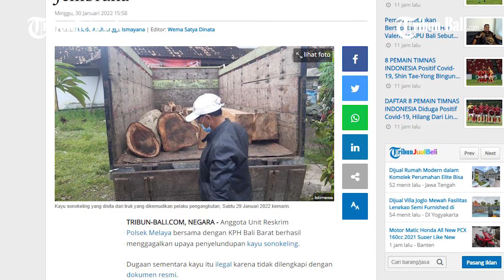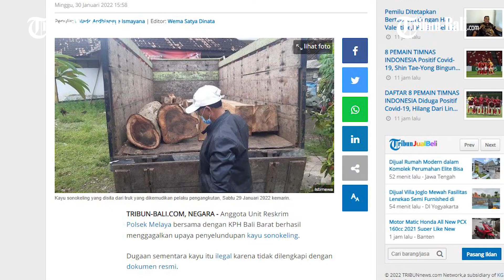Polisi Amankan Truk Angkut Kayu Sonokeling Diduga Ilegal Di Jembrana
Anggota Unit Reskrim Polsek Melaya bersama dengan KPH Bali Barat berhasil menggagalkan upaya penyelundupan kayu sonokeling.

Dugaan sementara kayu itu ilegal karena tidak dilengkapi dengan dokumen resmi.

Penggagalan atau penyetopan truk ini, dilakukan pada Sabtu 29 Januari 2022 kemarin.

(HDK)